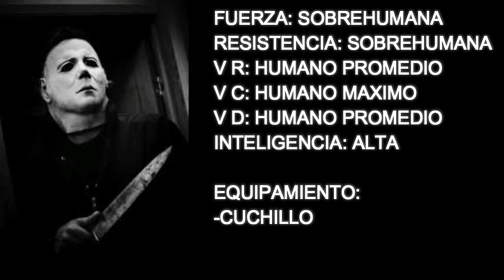Polar Vs Soldier Vs Jeff The Killer Vs Michael Myers-(Torneo De Robert Osmar Guadarrama)